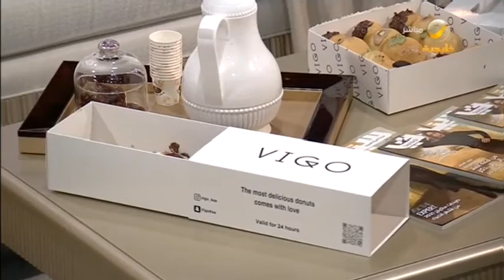ممرضة سعودية تنقذ طفلتين من الغرق.. وصحة عسير تكرمها